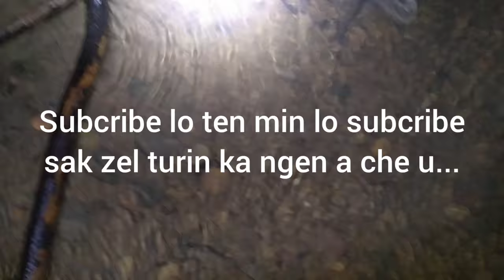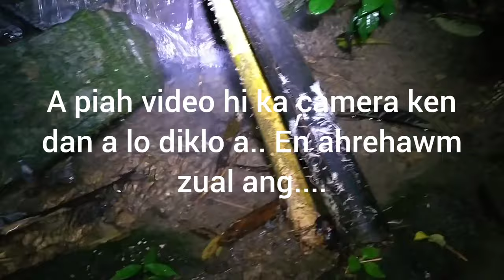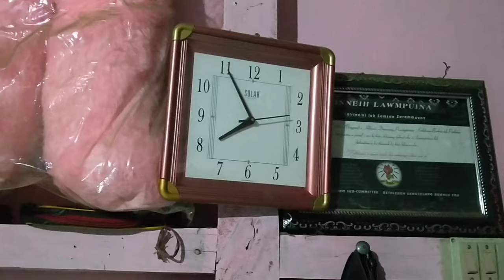Chakai chhit leh ang. Rin aiin a tam.